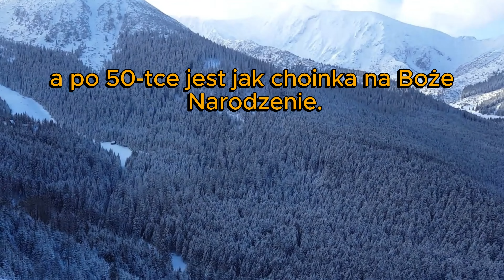Dowcip dnia! ⭐0132⭐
Tato, ile jest rodzajów biustów?

Dowcip dnia! Tak, dla was na poprawę humoru.